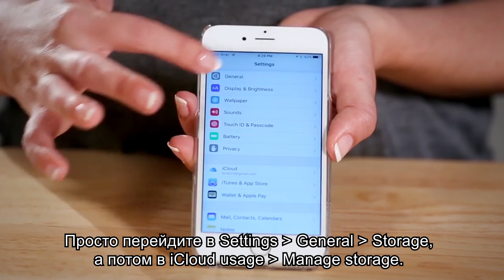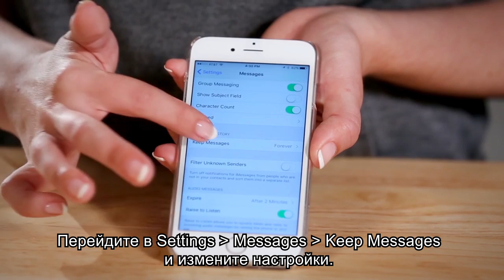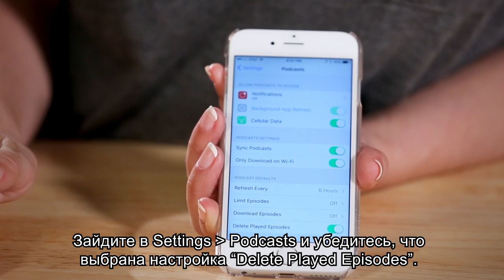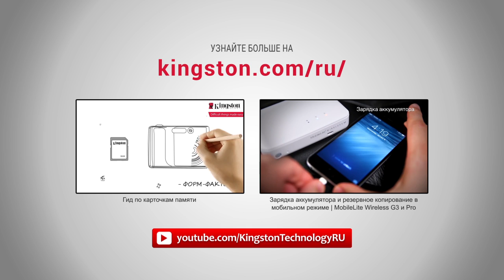Больше места в iOS 9 | Kingston DIY in 5 Ep. 2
Вашему iPhone или iPad не хватает места для хранения данных? Я дам вам несколько советов, как быстро освободить память. Все в телефоне, от приложений до сообщений и фотографий, может занимать больше места, чем вы думаете. Есть быстрый способ избавиться от старых сообщений и хранить только самые последние. Говоря о больших файлах, невозможно не упомянуть фильмы, телешоу и подкасты. Мы покажем вам, как быстро избавиться от тех файлов, которые вы уже посмотрели и прослушали, и как найти место для новых.